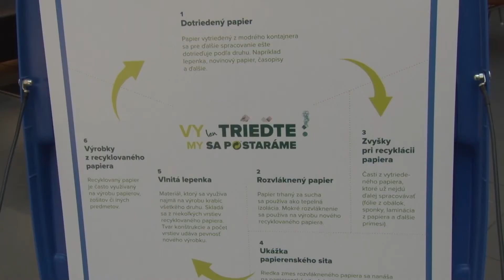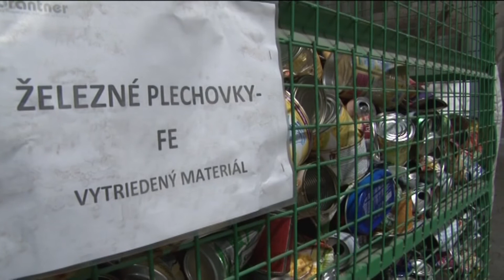Ako správne separovať odpad